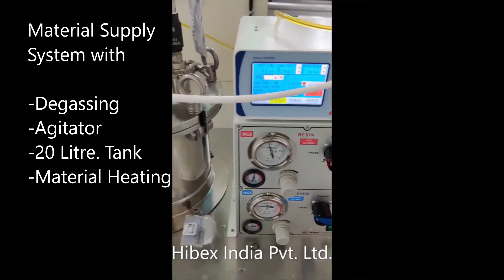2K Polyurethane LOCTITE CR 6127 / LOCTITE CR 4300 Potting (Mixing Ratio 85:15)